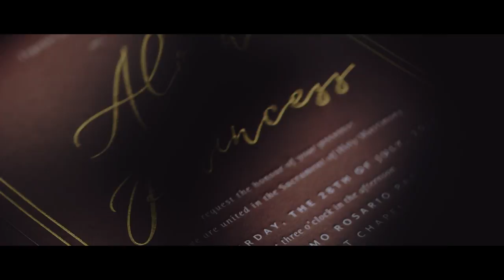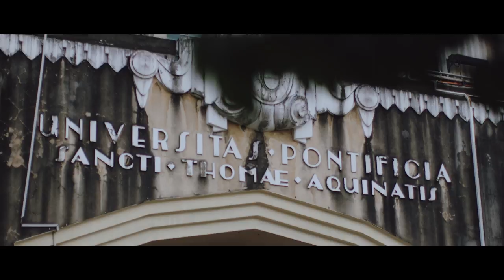Princess and Alvin: A Wedding at Santisimo Rosario Parish, UST